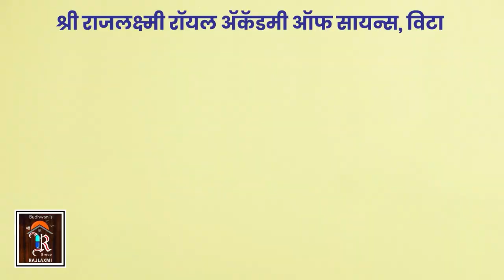Vita | विट्यात विरोधी गटाचे जोरदार शक्तीप्रदर्शन ।। वज्रधारी न्यूज ।।